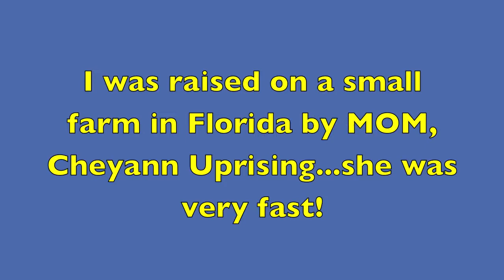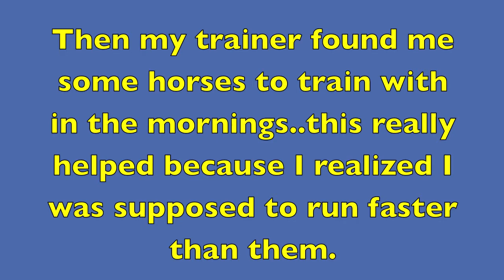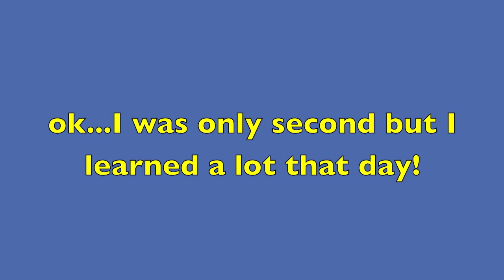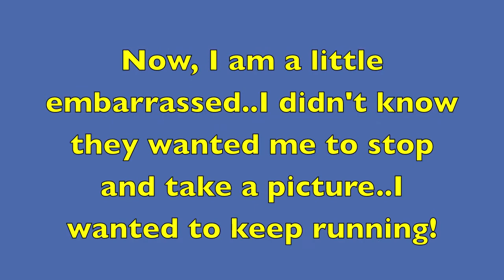"Frontier Days"-The Movie